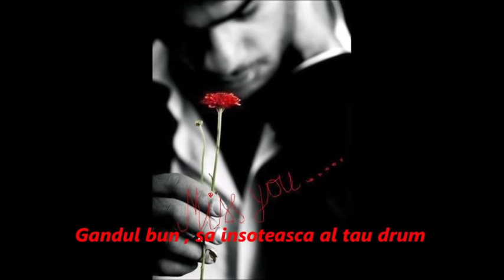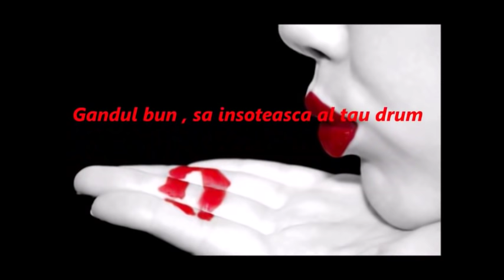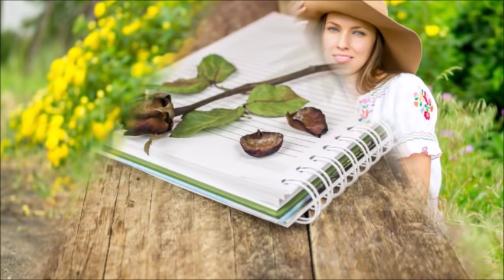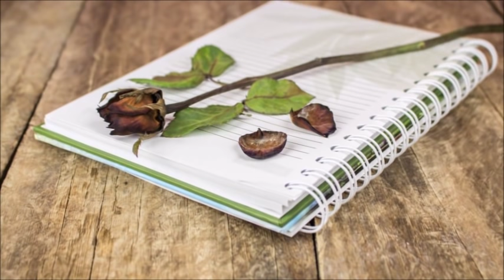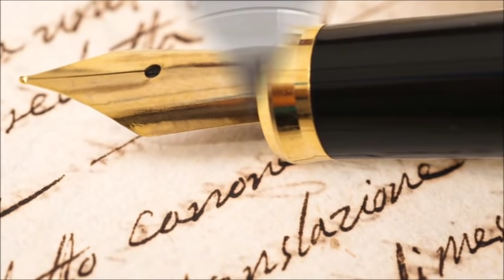Ma intorc iar in sat - Colaj muzical Mihai Constantinescu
Mă întorc iar în sat – Colaj muzical Mihai Constantinescu –  MuzicaTa
Muzică și versuri: Mihai Constatinescu
Solist: Mihai Constantinescu

00:00 Mă întorc iar în sat
03:06 Păpușa
06:19 O dimineață în culori
09:36 Anotimpuri
13:38 Haideți la joacă
17:14 Hai să cântăm, hai să dansăm
20:48 Dă-mi frunza verde
23:58 Un zâmbet, o floare
27:50 Orice ar fi, îți doresc fericire
31:46 Pe care drum
35:35 Trenul viselor
39:22 Penița
42:03 Cântă iubire
45:40 Am visat
48:59 Fetița mea
52:42 Te caut mereu
57:21 Simfonii în natură 🎶
Mihai Constantinescu este unul dintre cei mai îndrăgiți și prolifici artiști ai muzicii românești, cu o carieră de decenii în care a cucerit inimile a generații întregi prin melodiile sale inconfundabile. Cu un talent remarcabil atât în compunerea versurilor, cât și în interpretarea pieselor, Mihai Constantinescu rămâne un nume de referință în muzica românească.

Acest canal vă oferă muzică românească autentică, care include o varietate de genuri și stiluri pentru toate gusturile și ocaziile. Fie că sunteți în căutarea unor cântece de petrecere care să însuflețească orice eveniment, melodii relaxante pentru momentele de liniște sau piese care să vă aducă bună dispoziție și energie pozitivă, aici veți găsi tot ce aveți nevoie.

Nu ratați ocazia de a vă bucura de muzică românească adevărată și de a face parte dintr-o comunitate pasionată de cântecele lui Mihai Constantinescu. Abonându-vă la acest canal, veți avea acces la cele mai frumoase melodii ale artistului, mereu la un clic distanță. Fiecare piesă este o invitație la nostalgie, bucurie și reflecție, aducând o notă de armonie în viața de zi cu zi. Vă invităm să ascultați și să vă abonați pentru a vă începe fiecare zi cu voie bună și armonie!

Mihai Constantinescu are o discografie impresionantă, care reflectă diversitatea și talentul său artistic. Iată câteva dintre cele mai importante albume și compilații lansate de-a lungul anilor:

• 1974 - «Iubiți-ne că sîntem flori / De unde vii? / Penița / Sora mea cea mică»
• 1979 - «Olimpia Panciu - Mihai Constantinescu»
• 1972 - «Marius, Olimpia, Mihai», împreună cu Marius Țeicu și Olimpia Panciu
• 1972 - «Un zîmbet și o floare»
• 1978 - «O floare»
• 1980 - «Mihai Constantinescu»
• 1982 - «Speranță și vis» (Album)
• 1983 - «Hei, copilărie» (Album)
• 1985 - «Mihai Constantinescu» (Album)
• 1986 - «Te caut mereu» (Album)
• 1987 - «Sus în deal» (Album)
• 1987 - «Sînt un om obișnuit» (Album)
• 1989 - «Cîntă iubire» (Album)
• 1991 - «La est și vest de Prut», împreună cu Anastasia Lazariuc (Album)
• 1993 - «Adio tristețe», împreună cu Anastasia Lazariuc (Album)
• 1994 - «Maria» (Album)
• 1994 - «Cine știe» (Album)
• 1996 - «Anotimpurile» (Album)
• 1999 - «O lume minunată» (Album)
• 2000 - «Samba, samba» (Album)
• 2010 - «Parte din viața mea» 4 CD Box (Compilație)